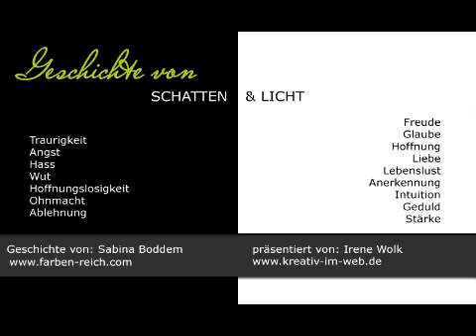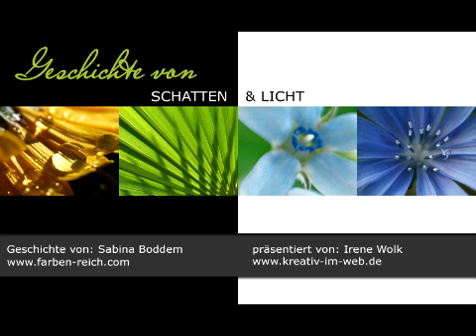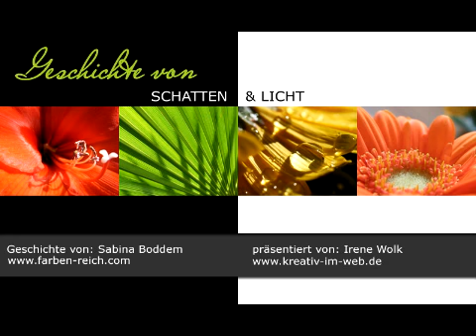18. Dezember 2009 - 18. Kalendertürchen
18. Dezember 2009-18. Türchen im Adventskalender von Irene Wolk - Online-Geschichten vorlesen - Die Geschichte von Licht und Schatten